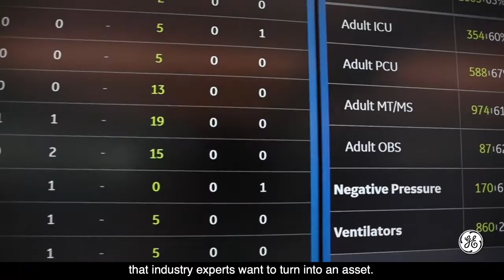Teaser: Mikey Kay Season 4 | GE Healthcare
In this season of On The Frontlines, Mikey Kay is back, cycling around San Francisco, California where he’ll explore how the healthcare industry is working to leverage data to become more efficient, predictive, and preventative for patient care. He will chat with experts about how they are unlocking the power of digital for the future of healthcare.